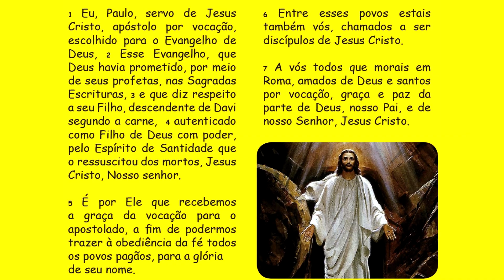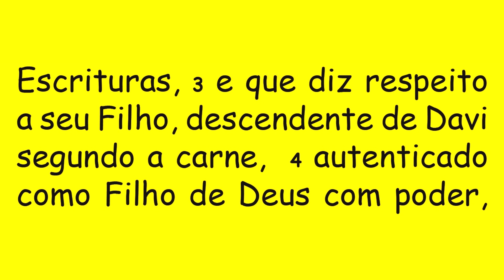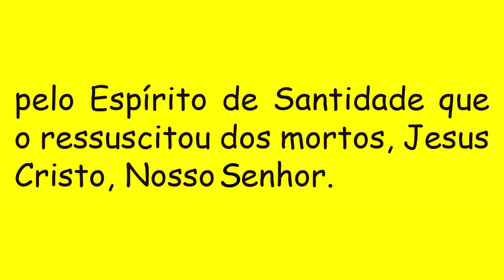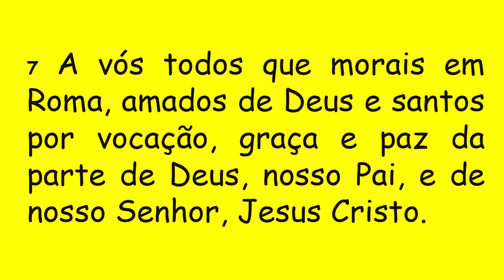DIÁRIO ESPIRITUAL MISSÃO BELÉM - 14/10/2019 Rm 1,1-7